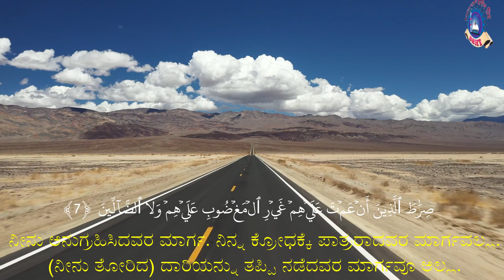Al Fatiha,الفاتحة,ಕನ್ನಡ ಕುರಾನ್,Kannada Quran,Quran translation in Kannada language,Quran Translation